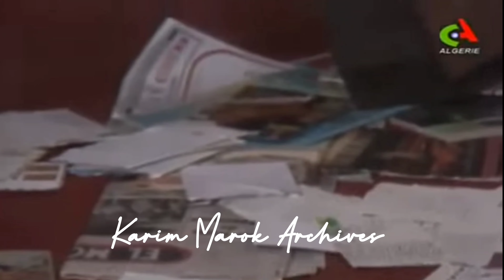Hamidou يا اللي ضنيتك ليا